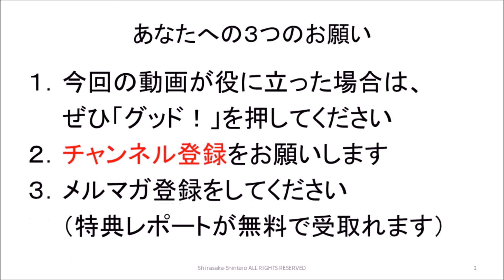ゲームにする